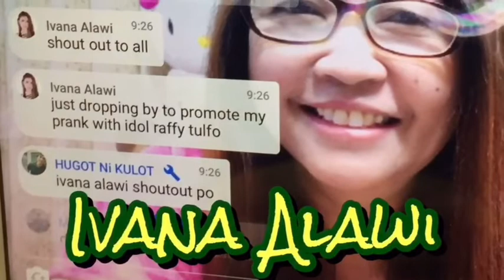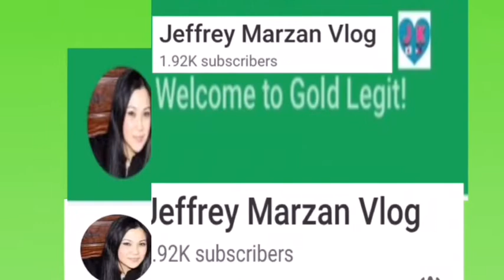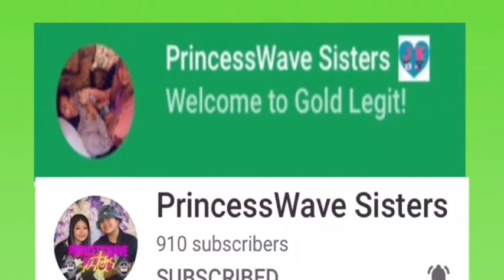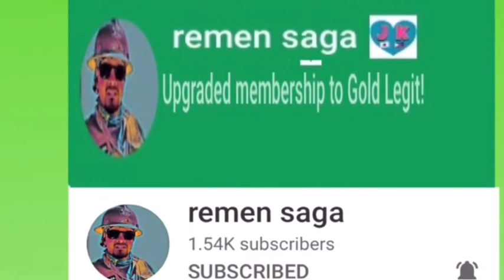My Platinum and Gold Legit Join Members .Thank you so much !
I' am  Very thankful to all members who join ,everyone of you also help me to help Others.
Please I’m still inviting you All to join  on my Membership.Lets help each other .
  @ Darelynn Miranda

Opening my JOIN membership will be a Contribution to the  People who needs help from our Country .In joining the membership I have 4 different Perks awaits for you guys .

Join Members

Nightbot Tutorial
Mommy Che Dugan

Msy Pancit
Premiere Tutorial